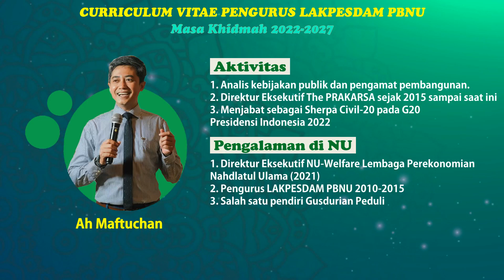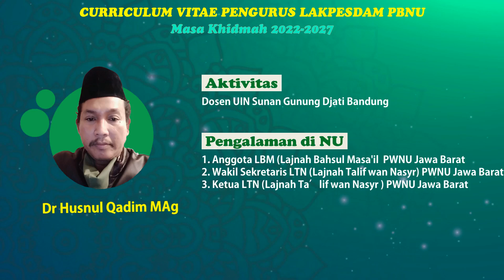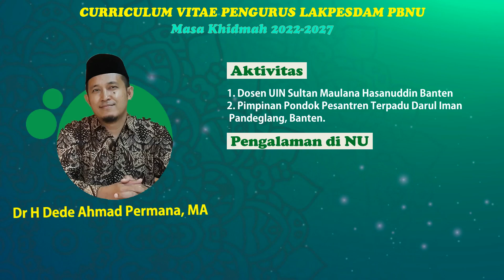Profil Pengurus Lakpesdam PBNU Periode 2022-2027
Sarasehan lakpesdam se-Indonesia, profil pengurus Lakpesdam PBNU